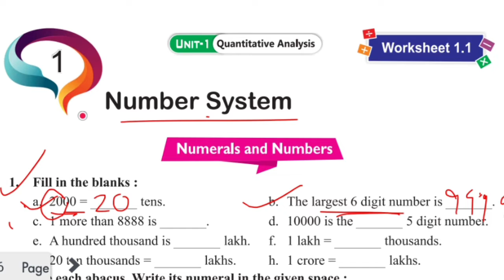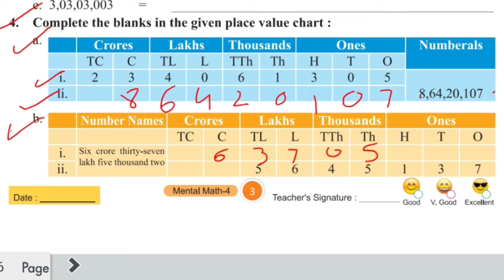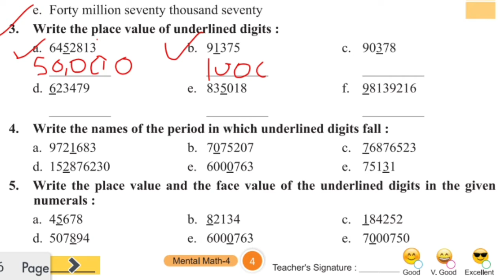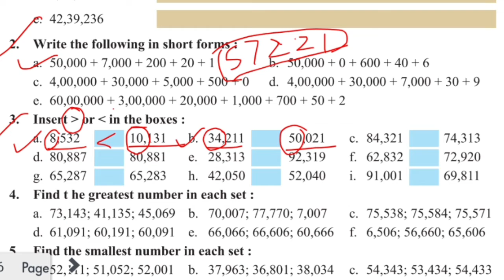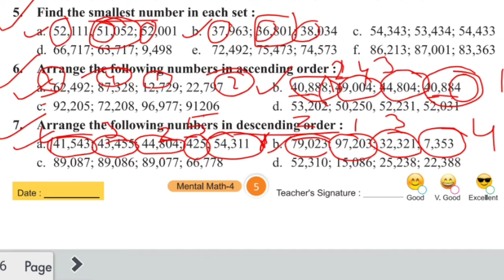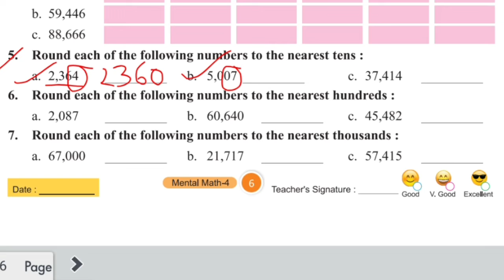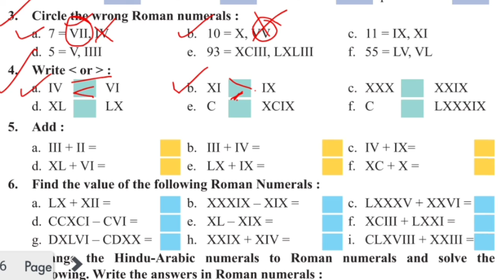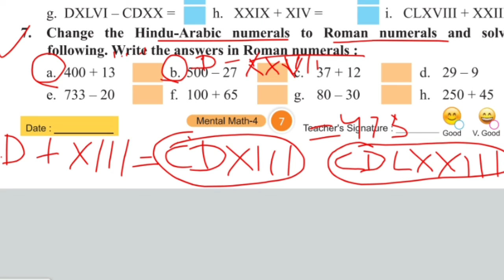class 4| Maths |Number System |eduarrow